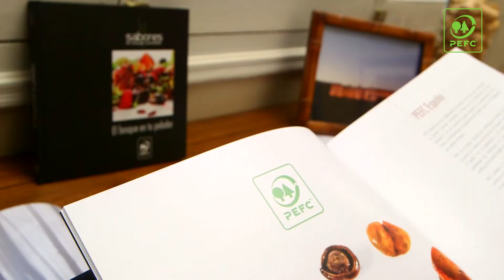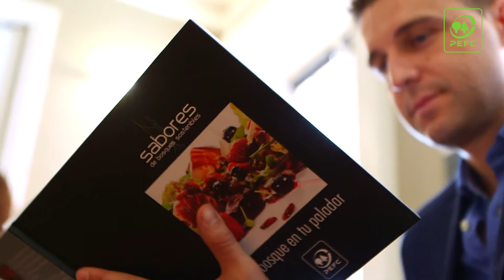Presentación del recetario "El bosque en tu paladar" de PEFC España - Vídeo resumen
Presentación a medios del recetario "El bosque en tu paladar", editado por PEFC España en el marco del proyecto "Sabores de Bosques Sostenibles"